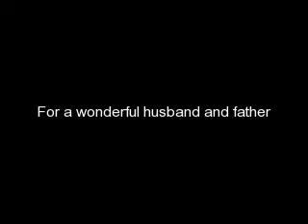Happy Birthday Mark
Happy Birthday to my wonderful husband